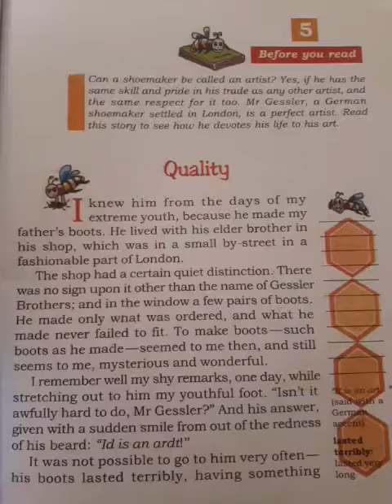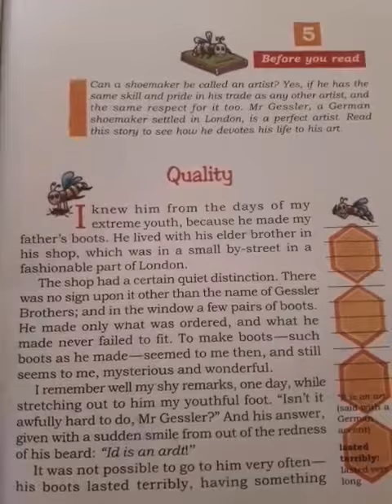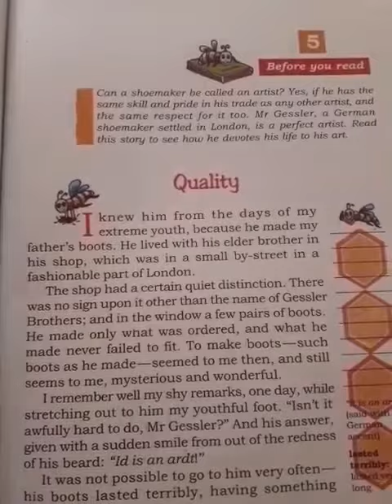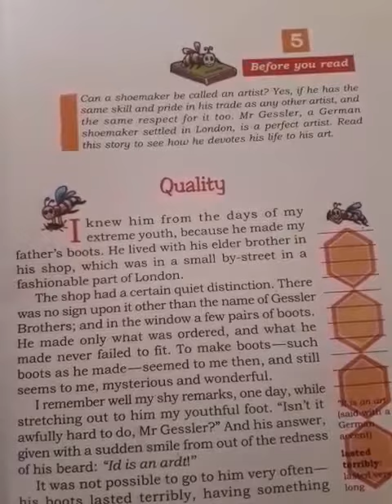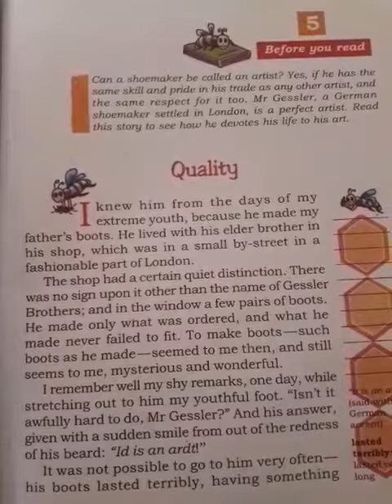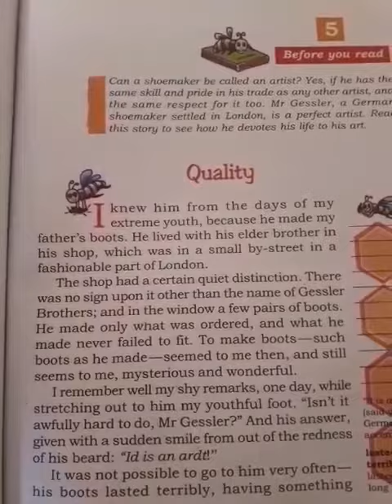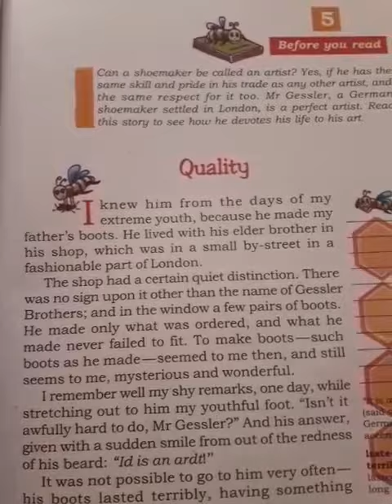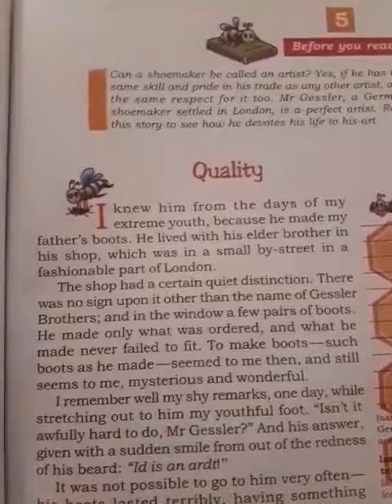Class -7, Sub- English, Chapter-5 , Quality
Sonu guru ji